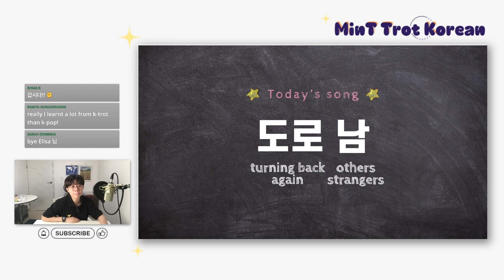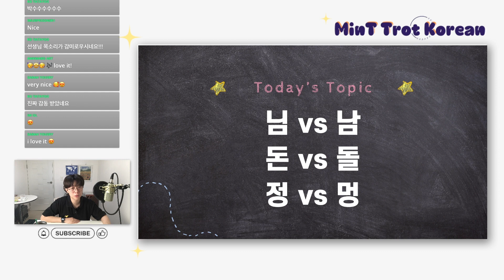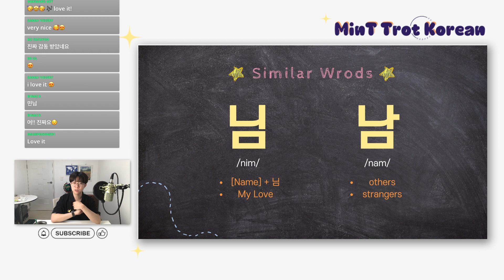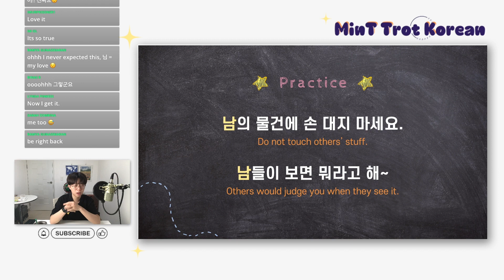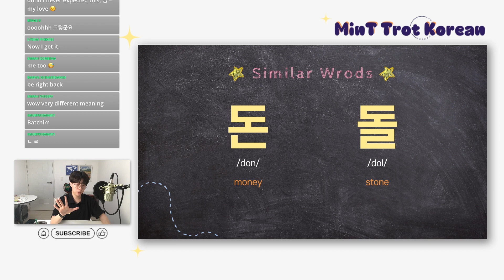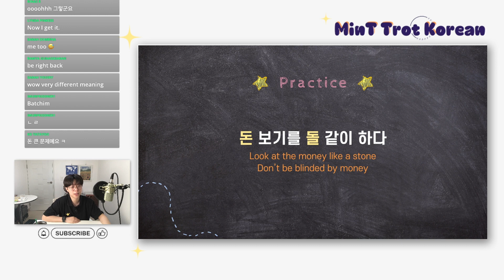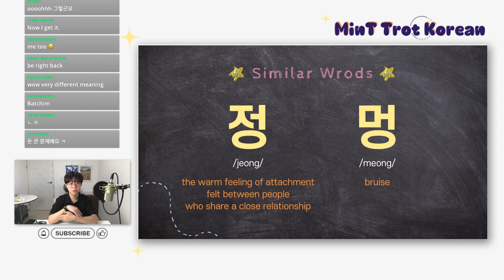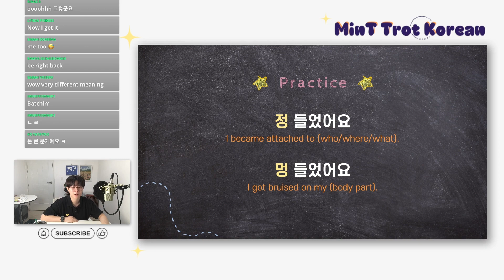Similar words in Korean | Korean Vocabulary Class | Korean Lesson in K-Trot Song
The song of the lesson: 도로 남 (Strangers Again) by 김명애 (Kim Myeong-ae)

Key sentences:
*내 인생을 전부 주고 싶어
*한눈 팔지마

Similar Words
*님(My Love) vs 남(strangers)
*돈(money) vs 돌 (stone)
*정(affection) vs 멍(bruise)